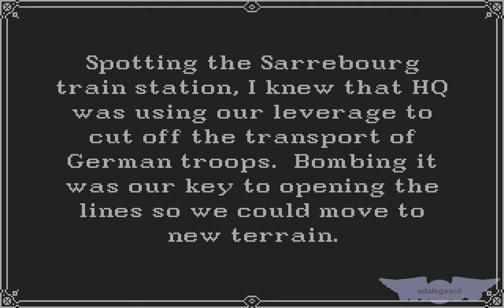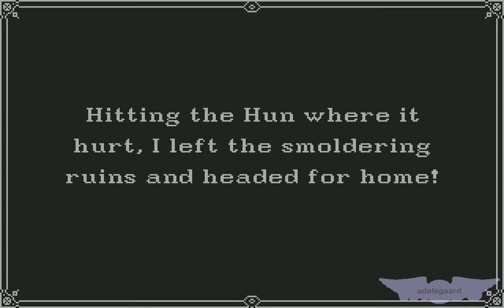Amiga Serial Longplay: Wings, Mission #044 (23 August 1916)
Base: Luxeuil
Mission: Bomb the train station
In the vicinity of: Sarrebourg

Last mission from the Luxeuil base.